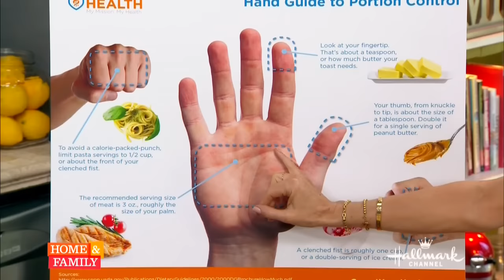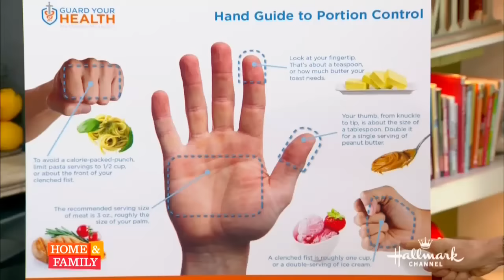Portion Control | Everything you need to know about eating in moderation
Portion distortion is real, guys. Over the past 20 years, everything has gotten bigger - From plates to cups, even the animals we eat have gotten bigger to accommodate a 21st century appetite! But let's be completely honest with ourselves - Everything is about moderation. By implementing simple portion control in to our edit, you're going to feel better, eat less calories, and look amazing.

One of the first places we can become portion aware is restaurants. Restaurants often serve portions that are three times the size of what's considered healthy. But you don't want to be carting a food scale with you everywhere you go - LUCKILY, all you need is your hand! Check out the video to learn more!